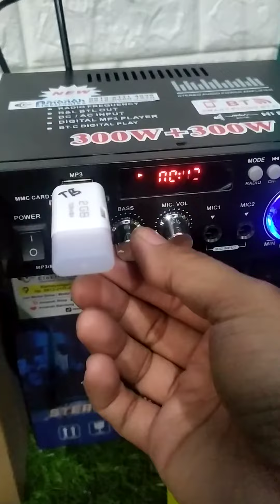paket amply corong speaker flashdisk untuk jualan keliling jingle suara di buatkan gratis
New desain rangkaian baru suara lebih tarikkkk pisan. Bisa pake corong speaker merk toa 15 - 25 watt, yang biasa digunakan untuk ambulans, polisi dan pemadam.
Jangan Terkecoh harga lebih murah, lihatlah kualitas dan jaminan garansinya.

Amanah elektronika Bandung merakit alat pengeras suara untuk jualan keliling, jenis hapus rekam, ataupun sdcard dan flasdisk atau Bluetooth, jika sudah bosan bisa di ganti.
Garansi, rusak kami ganti baru, gratis jasa perbaikan.
Jadikan usaha frencise, usaha jualan keliling anda berlaba berlipat karena setiap pedagang punya ciri khas ama. Dan yang menandai tersebut adalah para pelangannya, jadi jangan lupa untuk membuat memanggil para pelanggan dengan ciri khas jingle lagu unik. Apapun jualan anda.
Jangan lupa menghubungi kami.
Ingat jingle jualan, ingat amanah elektronika.
Karena memang kami hobinya.

Browser di google map "Amanah elektronika"
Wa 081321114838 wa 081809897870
YouTube
Instagram

Alat pengeras suara untuk jualan keliling Termurah, harga sudah satu set yaitu terdiri dari :
Alat pengeras suara (hapus rekam dan corong speaker)
dapat memangil tanpa teriak-teriak dijamin tidak capai dan sakit tengorokan,
hemat battry tidak banyak nyedot energy battry karena hanya 12 watt.
untuk jualan keliling es cream,bapau,sate,baso malang,laundry,siomay,baso tahu,tahu bulat,tahu crispy,jasuke,seblak,susu kedelai
Jingle bisa di isikan langsung. Tinggal kirim via wa
Karya sendiri garansi, kalau rusak kirimkan kembali, jangan di utak atik sendiri

pengiriman dari Bandung arcamanik ada garansi

untuk yang mau tanya-tanya konsultasi silahkan chat aja dimenu chating ,kami senang membantu anda

New desain rangkaian baru suara lebih tarikkkk pisan. Bisa pake corong speaker merk toa 15 watt, yang biasa digunakan untuk ambulans, polisi dan pemadam.

Jadikan usaha frencise, usaha jualan keliling anda berlaba berlipat karena setiap pedagang punya ciri khas tersendiri. Dan yang menandai tersebut adalah para pelangannya, jadi jangan lupa untuk membuat memanggil para pelanggan dengan ciri khas jingle lagu unik. Apapun jualan anda.
Alamat amanah elektronika
Komplek kamayangan residence blok C4 no 3 kel cisaranten endah Kec arcamanik Bandung.
YouTube
Instagram